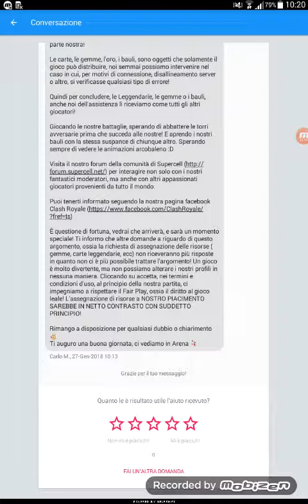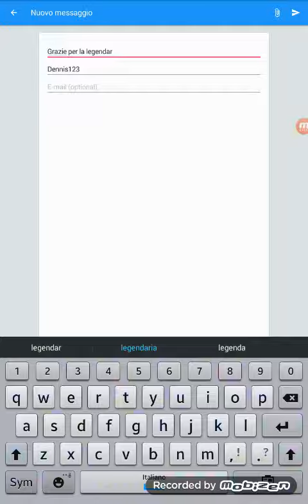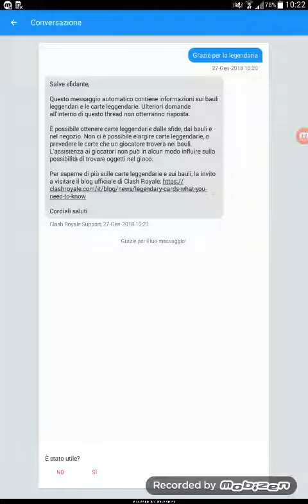Come si fa a parlare con la supercel